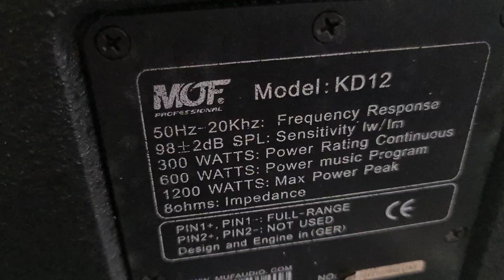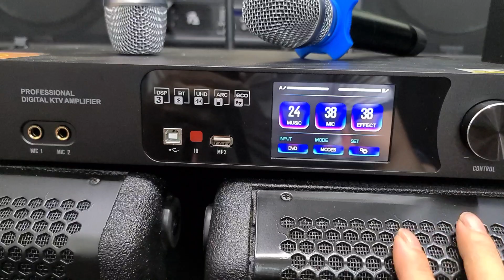Bộ hát hạt rẻ 18.5tr. Loa MUF KD 12. Đẩy PS KM - 600. Đt 0936.583.140/0368.028.299